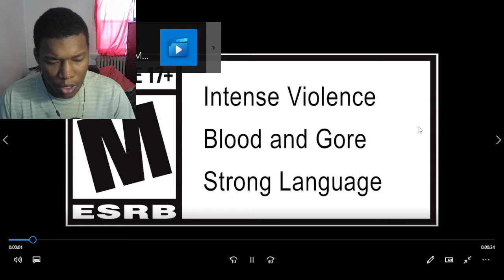Mortal Kombat 1 Khaos Reigns – Ghostface vs Smoke Clash PS5 Games REACTION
PlayStation,PS5,video games,next gen,Sony,Mortal Kombat 1,Mortal Kombat,MK1,Mortal Kombat 1: Khaos Reigns,Ghost Face,Ghostface,NetherRealm Studios,Kombat Pack 2,Scream,Horror